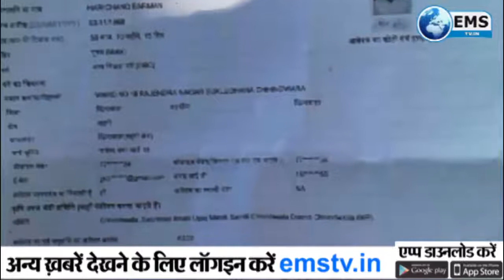chhindwara live छिंदवाड़ा लाइव 18 9 19